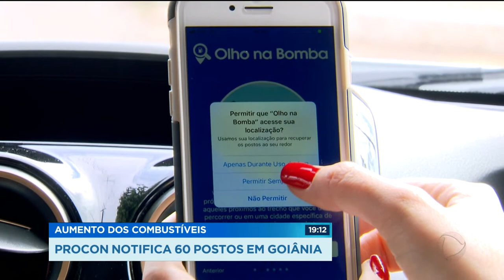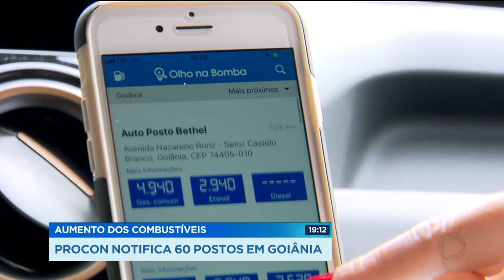AUMENTO DOS COMBUSTÍVEIS: PROCON NOTIFICA 60 POSTOS EM GOIÂNIA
O PROCON notificou sessenta postos em Goiânia por suspeita de aumento abusivo nos preços do etanol e da gasolina. Os donos vão ter que explicar porque reajustaram até sessenta centavos de uma só vez. Quem não convencer o PROCON, pode pagar multa de até nove milhões de reais